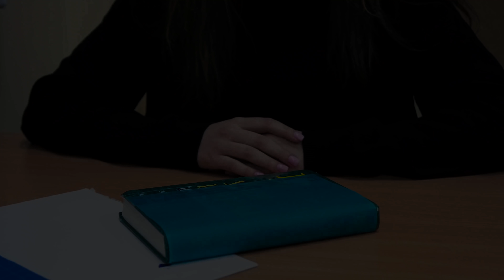Опять расставание? Полина и Данил больше не пара!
В новой серии очередной конфликт. Полина и Данил решили расстаться, а всему виной... Семен?

Много интересного со съёмок сериала и о моей жизни найдёшь у меня в инстаграм: